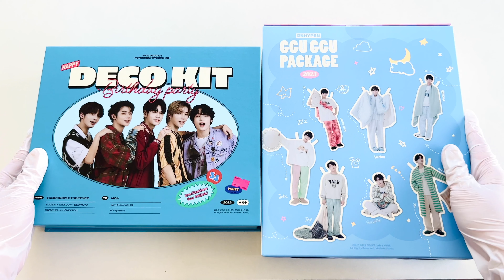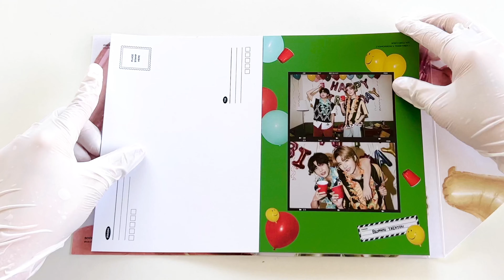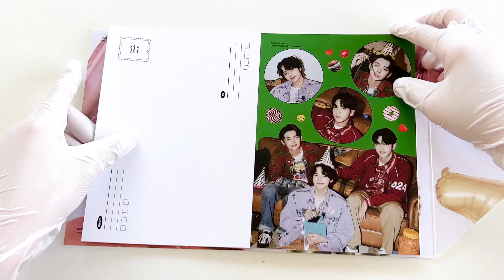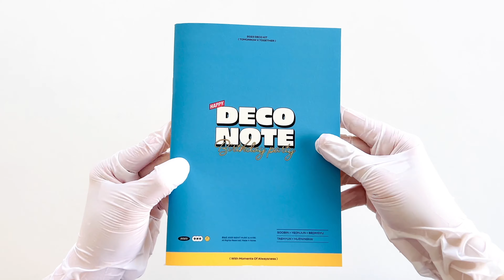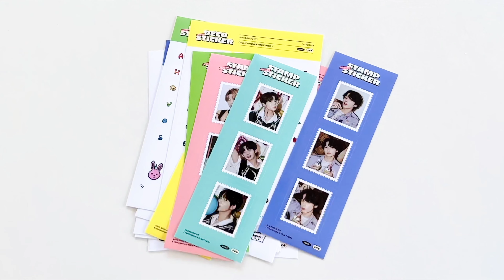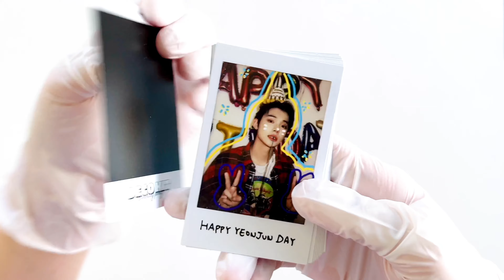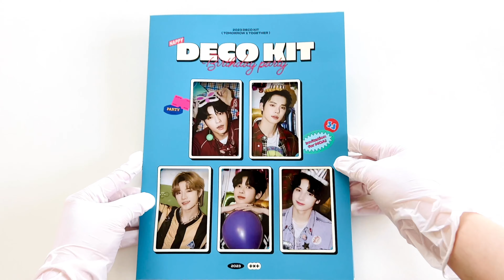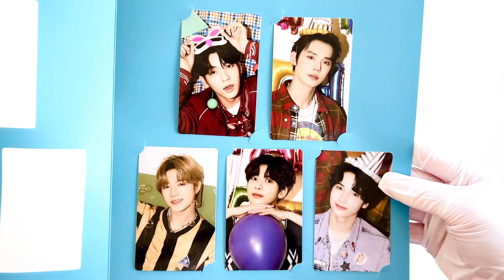Unboxing TXT 2023 DECO KIT [Birthday Party]! ♡ w/ Weverse Gift/POB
Hey everyone, I'm 밀키노Milkyno!

TXT's new Deco Kit has arrived! Although we got fewer inclusions compared to last year's, this kit was still a great buy. ♡

I'll be uploading more ASMR-like unboxings soon, so turn on your notifications and stream Sugar Rush Ride!